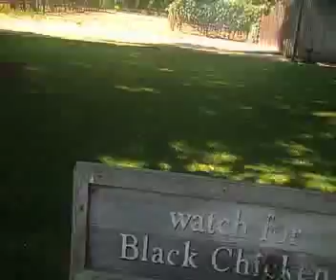Robert Biale Vineyards Oak Knoll Napa Valley - James Melendez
A great place to visit and taste stellar and stunning Zinfandel.  Robert Biale also produces Petite Sirah and Syrah.  Ask about Black Chicken; taste if at all possible Monte Rosso Vineyard, Grande and Aldo's Vineyard Zinfandel.  Extraordinarily nice and welcoming winery.

Demystifying Wine...One Bottle at a Time from all wine regions around the world.